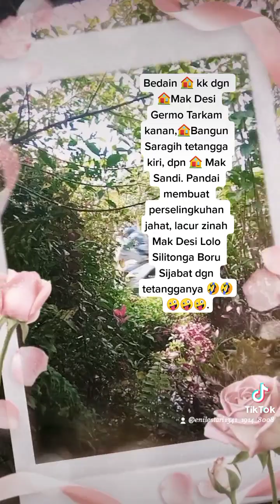KK di tuduh Nyuri 🐔si Bangun Saragih,🐔 GERMO MAK DESI LOLO SILITONGA BORU SIJABAT, OLEH MAK DESI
KK di tuduh Nyuri 🐔 si Bangun Saragih, 🐔 Germo MAK DESI LOLO SILITONGA BORU SIJABAT, OLEH MAK DESI GERMO TARKAM DOMAS 🤣🤣🤣😂😂🤪🤪🤪.